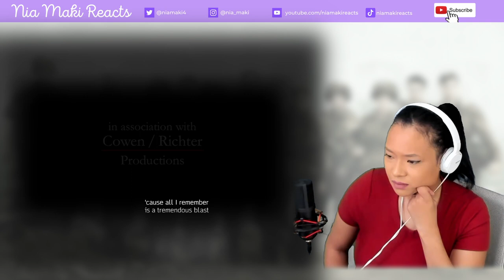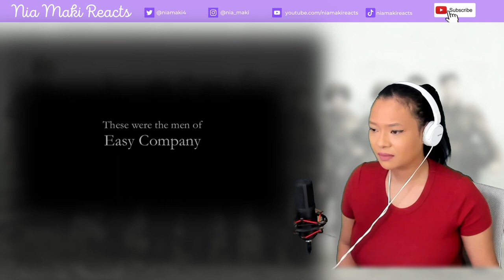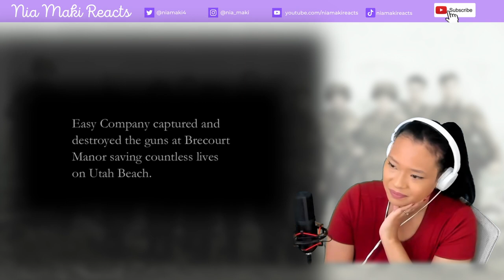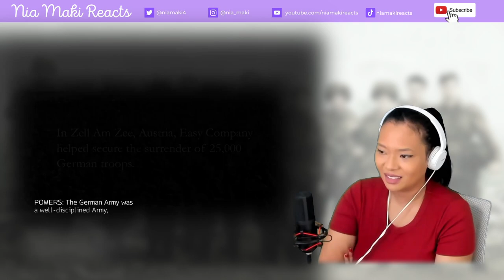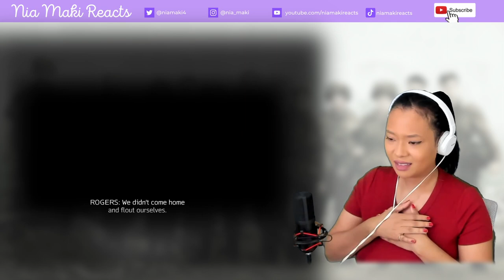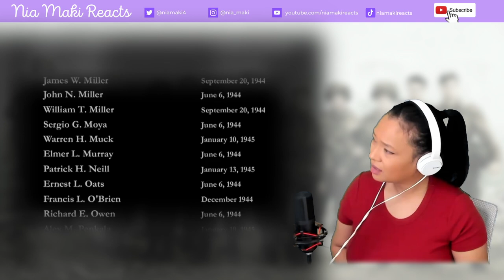First Time Watching We Stand Alone Together, Reaction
I watched We Stand Alone Together as promised. So sad to say goodbye to the admirable men of Easy Company.

***My camera***
(this was the only link I can find.. sorry all)
***Great alternative to my camera***
***My Lighting and Backdrop***
***My Mic*** (When I remember to hit record on it...(T_T))
***My Mac Mini***

**Filming set up and some alternatives***
**DnD Starter Pack**